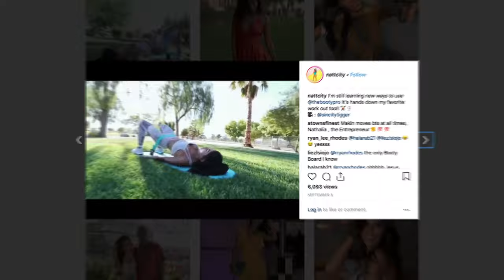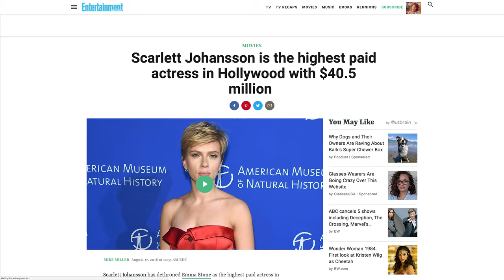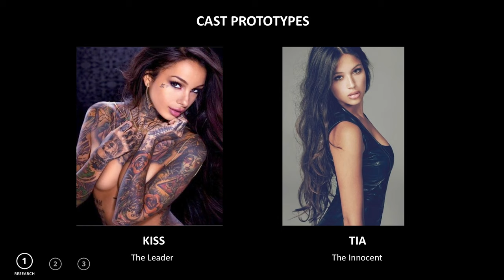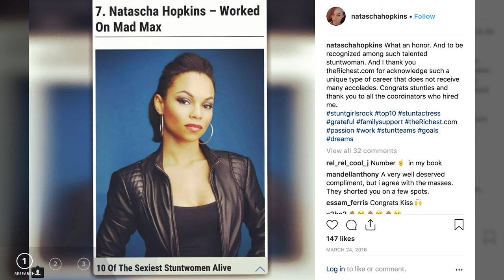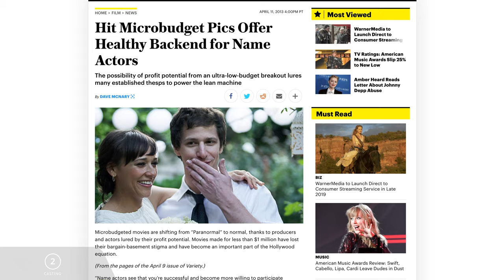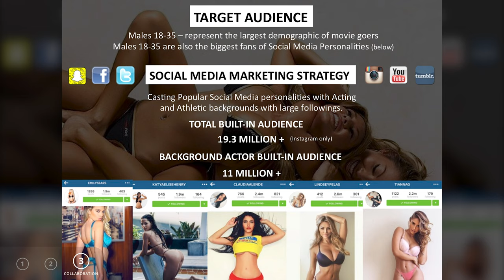Influencer Casting Tips for Films: How to Get More Traction on Your Projects in 2019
Strategically casting influencers for films is a great way to boost your projects view count, and ultimately get you the exposure you need to market your content effectively. Casting for film or video projects can be a mixed bag, because you want casting calls that get you talented people, but you also need people to watch your content for it to be successful.

This video features Dallas King, a writer/director/producer of Kiss Kiss, who takes us through the film casting process, and how he cast his film with social media influencers, youtube partners, and the right people who had already built a strong online following.

The video also goes over:

Research for strategic casting.

The overall film casting process.

And

Collaborating with your cast once on set.

Dallas also touches on ensemble casting.

When you finish this video, you will have a complete understanding of how you can boost and build awareness for your projects view count with your casting choices.

The end result: You will know how to cast your film or project in a way that both boost the view count, but still works for your story.